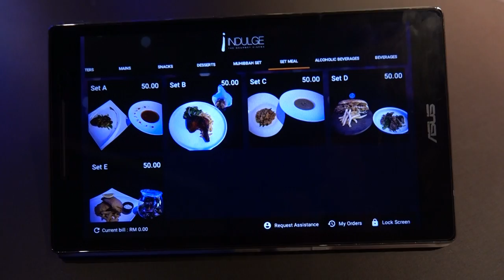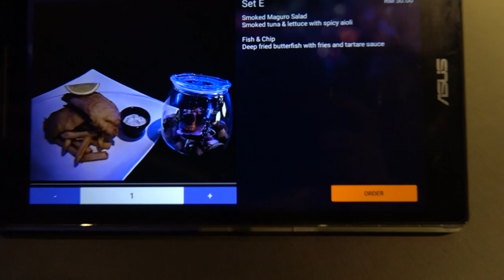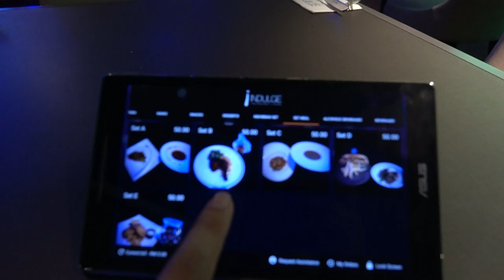TGV Indulge Set Menu